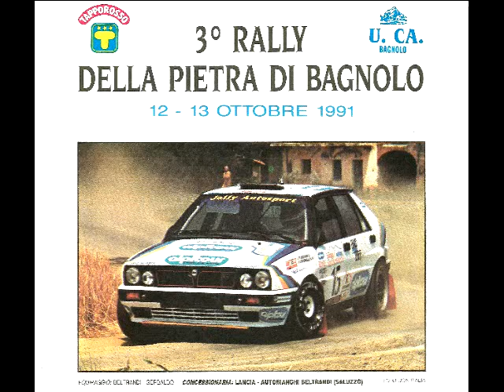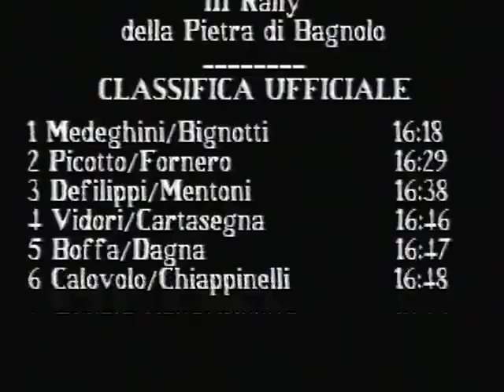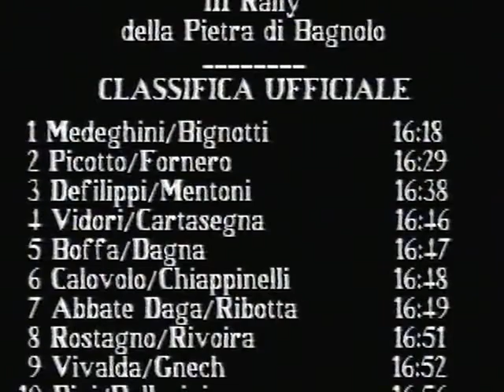10 DB Rally di Bagnolo 1991 EVO